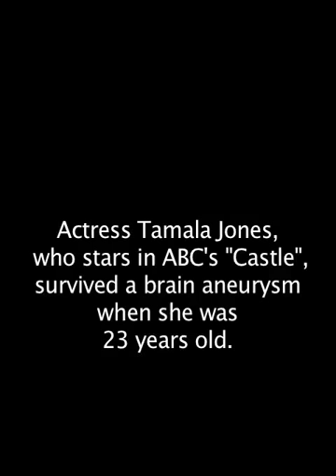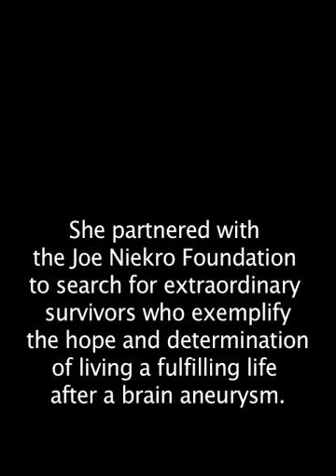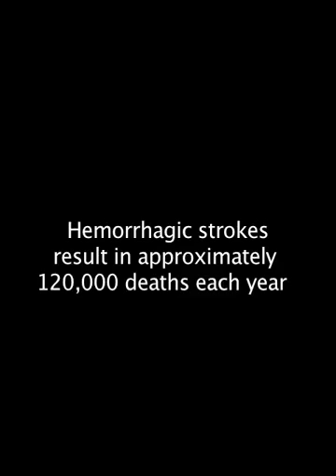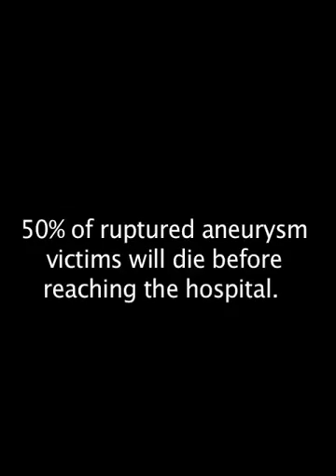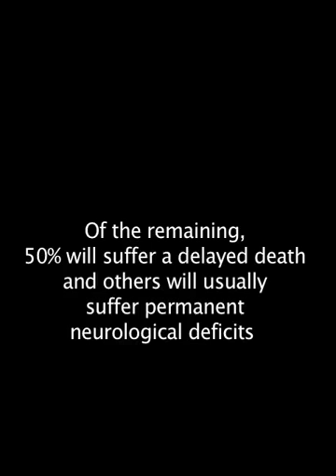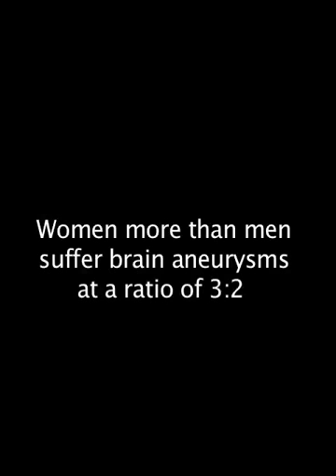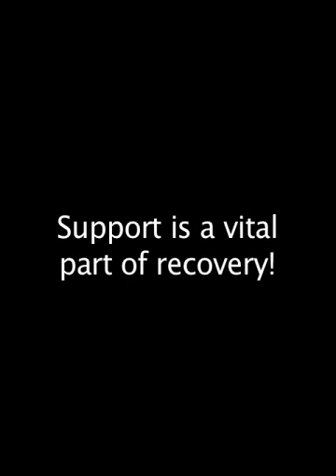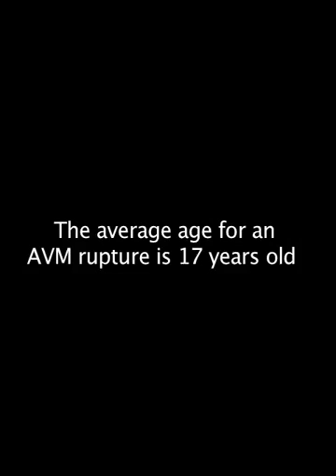The Stories Behind the Survivors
Seven beautiful ladies share their survivor stories in efforts to promote brain aneurysm awareness and provide hope to people across the globe.  Thank you all for your courage!